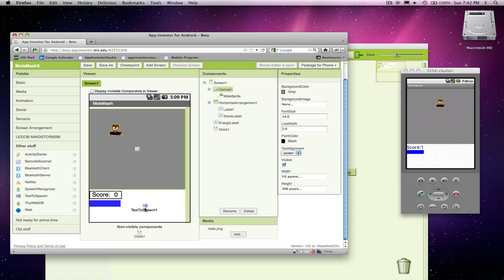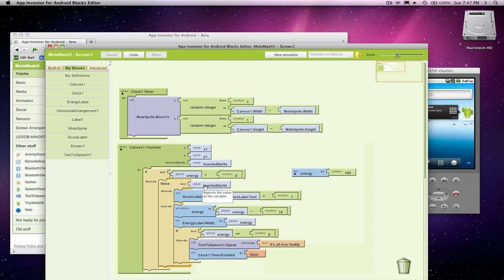MoleMash, Part 5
This screencast is part 5 in a series showing how to build a simple game in App Inventor.